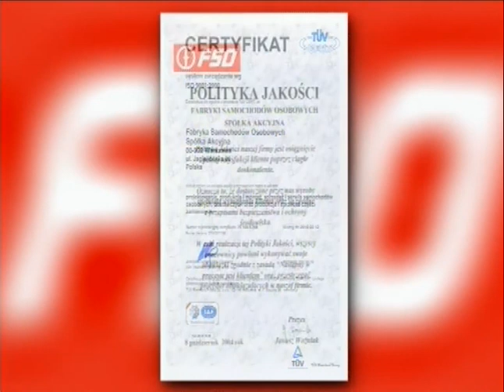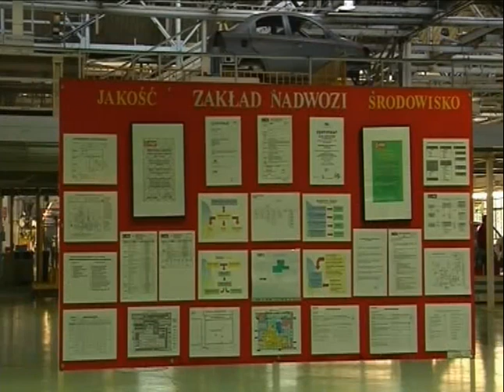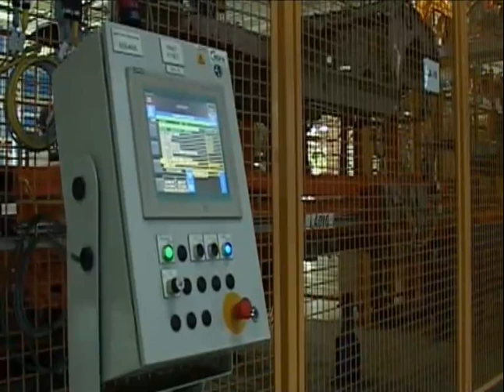Wycieczka po Fabryce Samochodów Osobowych S.A. - Oryginalny film z FSO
Wycieczka po zakładzie w czasie montażu Chevroleta Aveo, ostatniego tchnienia Warszawskiej FSO.